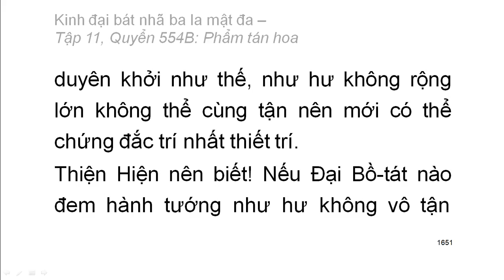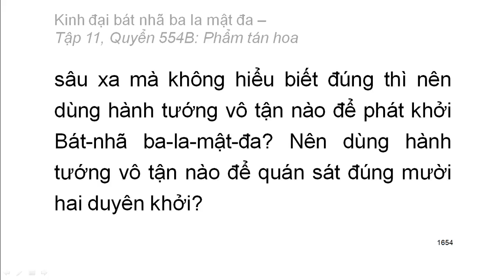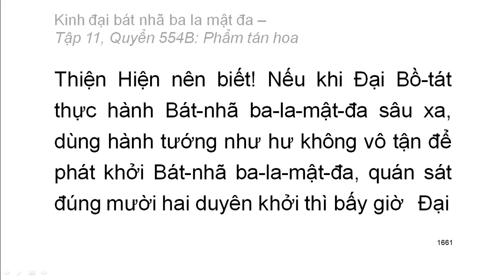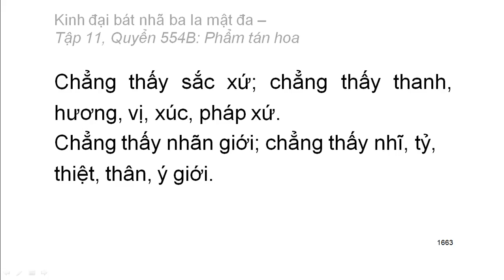Quyển .../600: Kinh đại bát nhã ba la mật đa (tiếp)